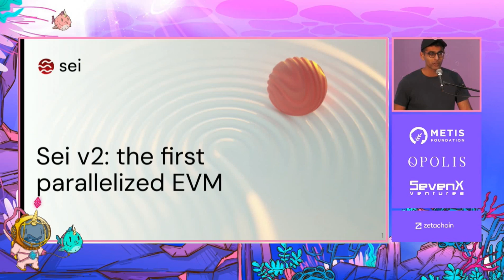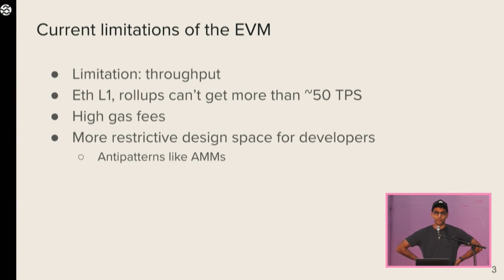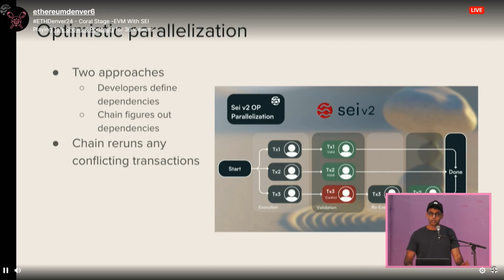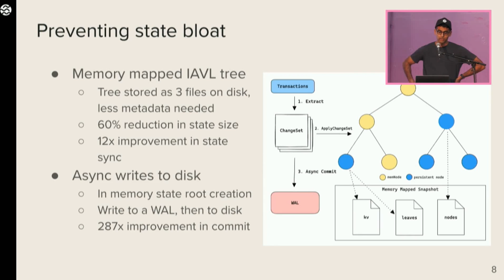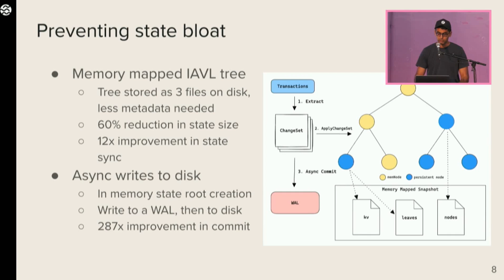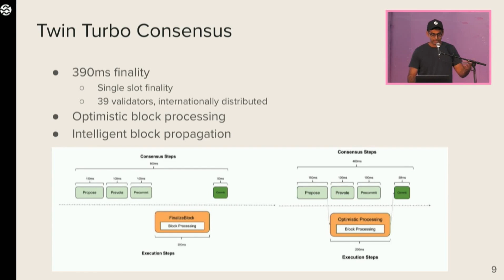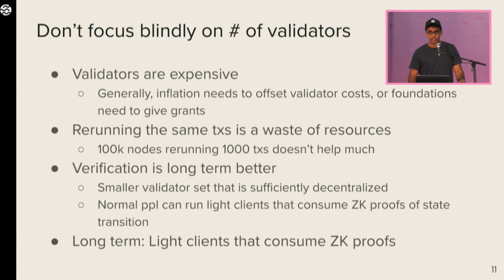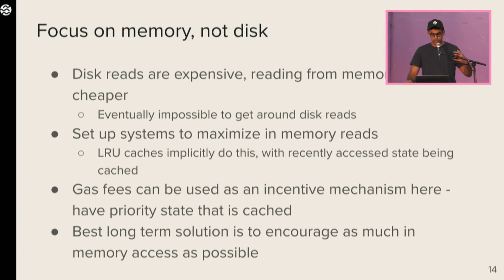ETH Denver: Sei Co-founder Jay's EVM Parallelization Keynote Presentation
ETHDenver is a community-owned innovation festival committed to empowering the Web3 community to shape this new world while cementing the Rocky Mountain region and the state of Colorado as a thriving hub of Ethereum and blockchain innovation.

The Sei Network co-founder Jayendra Jog was part of the elite speakers at the 2024 edition of the ETH Denver.

During his presentation:

1. He talked about the EVM
2. He talked about the current limitations of the EVM
3. He talked about Sei v2 (The first parallelized EVM blockchain)
4. He talked about how Sei v2 will solve the current limitations on EVM
5. And he gave some intelligent HOT TAKES at the end.